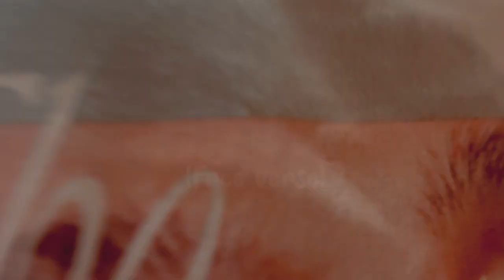Rhyme O' Clock | Rhythmic Rhymer & Sains Beat | Official Music Video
"Rhyme O' Clock" by Rhythmic Rhymer & Sains Beat
Is all about the time and effort  taken to learn the algorithm of the genre we represent. We never stop learning and Hip-hop never stops teaching.

Video Production
Shot by - LiL JOE
Directed and edited by - The Breed Harmony
Shot and edited on Iphone 13

Audio Production
Written and performed by - Rhythmic Rhymer
Producer (beat, mixing and mastering) - Sains Beat
Samples by - Danny Marak

Special thanks
DW Workstation  (Danny Marak)
Brandon Lyngdoh
I Got Thrift